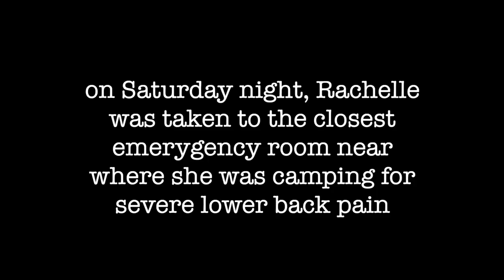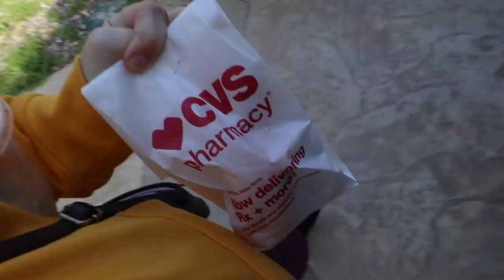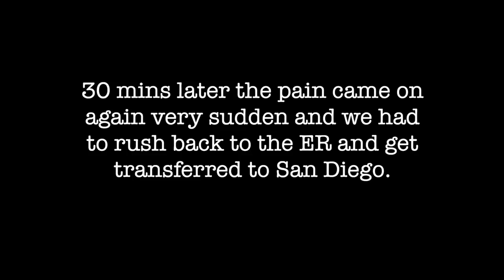Rushed To The ER (kidney stones)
Follow Rachelle!

Follow Justin!